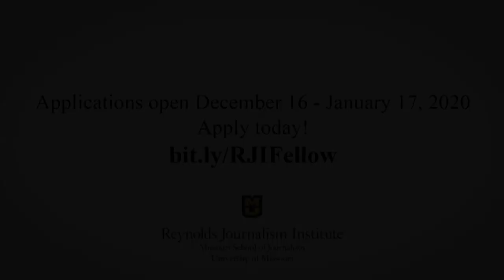Krystal Knapp with advice for applying for an RJI Fellowship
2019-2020 RJI Fellow Krystal Knapp shares advice for those wondering if an RJI fellowship is right for them.